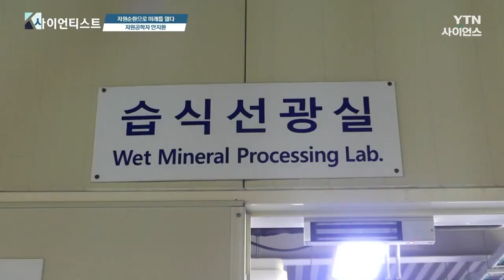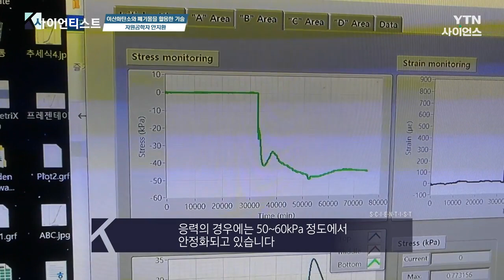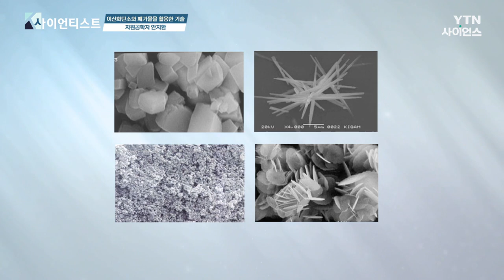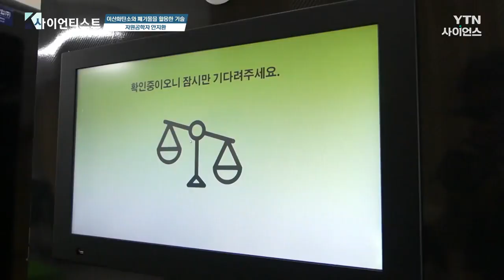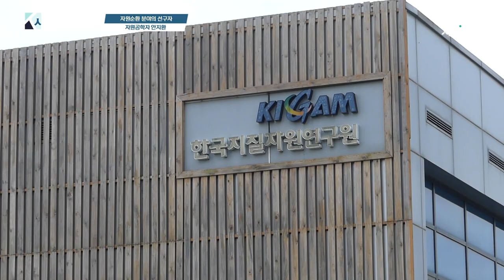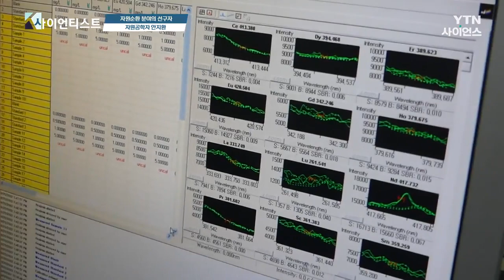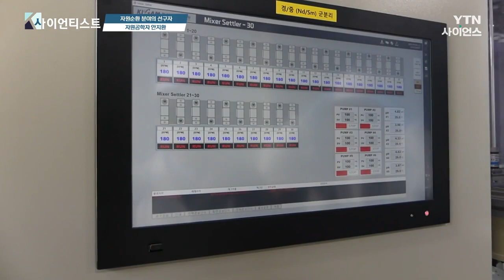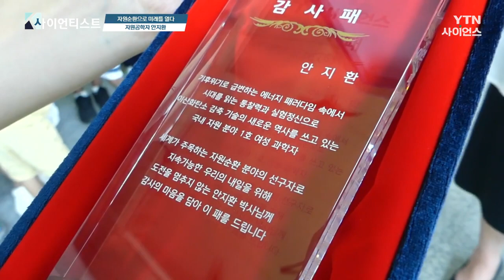[브라보K-사이언티스트] 자원순환으로 미래를 열다 / YTN 사이언스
■ 안지환 / 과학기술정보통신부 탄소광물플래그십사업단 단장

대한민국을 이끌어간 과학계의 주역들을 만나
그들의 이야기를 듣고 응원하는 '브라보 K-SCIENTIST'

백 아흔 번째 주인공은
과학기술정보통신부 탄소광물플래그십사업단 안지환 단장이다.

지구 온난화를 일으키는
화력발전소의 이산화탄소와 석탄 폐기물,
안지환 단장은 바로 여기에 주목했다.

이산화탄소를 발생시키는 석회석은 시멘트뿐만 아니라
플라스틱, 페인트 제조 등에 사용되는 우리 삶에 필수 불가결한 재료지만,
제조공정에서 발생하는 이산화탄소가 문제였다.
안 박사는 이 이산화탄소를 광물자원으로 만드는
탄소광물화 원천기술을 개발했다.

그뿐만 아니라 발전소의 석탄 폐기물을 활용하여
기존 공정 대비 약 30% 저농도 이산화탄소를 가진 복합탄산염을 만들고,
 이를 차수성 시멘트로 제작 기술을 국내 최초로 개발했다.
또한 하루 10톤가량의 석탄재 속에서
희귀 자원인 희토류를 추출하는 플랜트를 세계 최초로 개발했다.

자원순환으로 미래를 열다  / YTN 사이언스